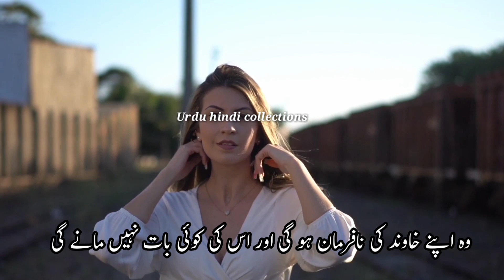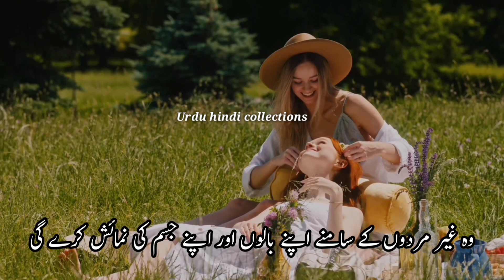Buri Aurat Ki 10 Nishaniyan || 2 Number Aurat Ki Pehcan || 10 signs Of Toxic Person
Friends, in this video, I have described the identities and signs of bad and 2 number woman. I hope you enjoy this informative video.

Buri aurat ki 10 Nishaniyan
#2 number aurat ki pehchan
signs of toxic person

Thanks.